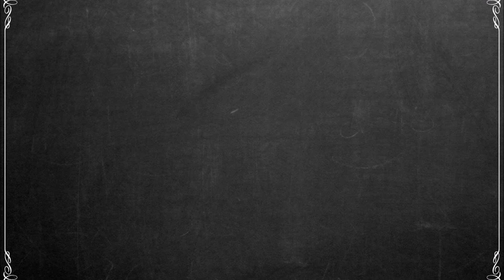कुम्भ राशि 8 फरवरी सोमवार । Aaj Ka Kumbh Rashifal । Kumbh Rashi 8 February 2021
Topics Covered :
(1) kumbh rashi 8 february
(2) kumbh rashi 8 february 2021
(3) 8 february kumbh rashi
(4) 8 february 2021 kumbh rashi
(5) कुम्भ राशि 8 फरवरी
(6) कुम्भ राशि 8 फरवरी 2021
(7) 8 फरवरी कुम्भ राशि
(8) 8 फरवरी 2021 कुम्भ राशि
(9) 8 fabruary kumbh
(10) kumbh 8 fabruary
(11) 8 फरवरी कुम्भ
(12) कुम्भ 8 फरवरी
(13) aaj ka kumbh rashi
(14) aaj ka kumbh rashifal
(15) kumbh rashi
(16) kumbh
(17) कुम्भ राशि
(18) kumbh rashifal
(19) kumbh rashi fabruary 2021